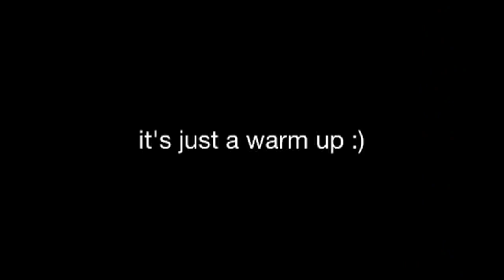Konshens "Walk And Wine" *Choreography by Alicja Blachut*MIU Ragga Doll*London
Mash It Up Fitness - new concept Ragga Doll Dancehall Heels